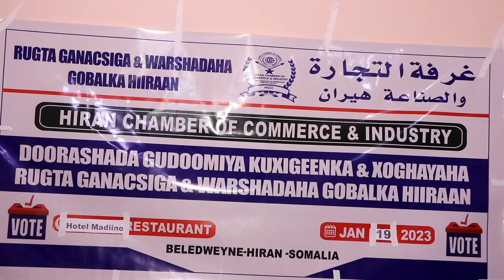Doorashada Guuddoomiye ku xigeenka iyo Xog-hayaha Rugta Ganacsiga &Warshadaha gobolka Hiiraan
Doorashada Guuddoomiye ku xigeenka iyo Xog-hayaha Rugta Ganacsiga &Warshadaha gobolka Hiiraan oo Beledweyne ka dhacday